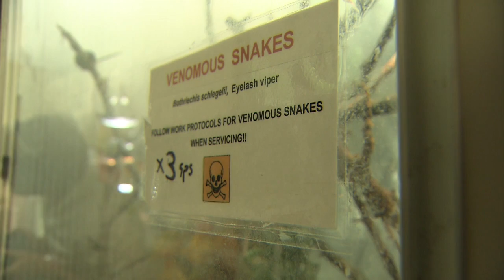The Plight of the Ploughshare with Henry Cavill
Watch Hollywood actor and Durrell Ambassador Henry Cavill come face to face with one of the world's rarest reptiles, as he discovers the plight of the Madagascar’s Ploughshare Tortoise first hand from experts at Durrell Wildlife Conservation Trust in Jersey